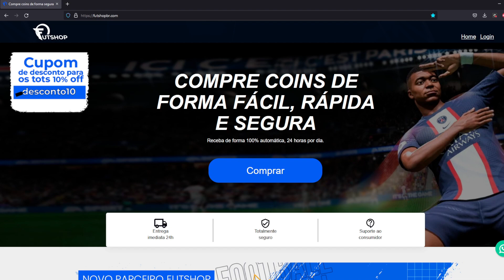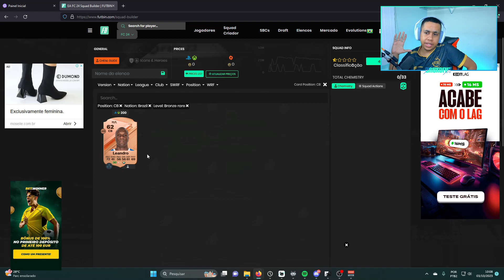É PROIBIDO TOMAR GOL NESSE DESAFIO! | RUMO AO BRUXO EP #3 - EAFC ULTIMATE TEAM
Chegamos ao terceiro episódio da nossa série "Rumo ao Bruxo", e os desafios seguem nos trazendo muita dificuldade. Nesse episódio tivemos três desafios, sendo que um deles nos proibia de tomar gol, o famoso clean sheet. Será que conseguimos?

Rumo ao Bruxo tem episódios novos toda Terça (18hs), Quinta (18hs) e Sábado (12hs).

COMPRE SUAS COINS NA FUTSHOP

Bruxo  🧙 ®